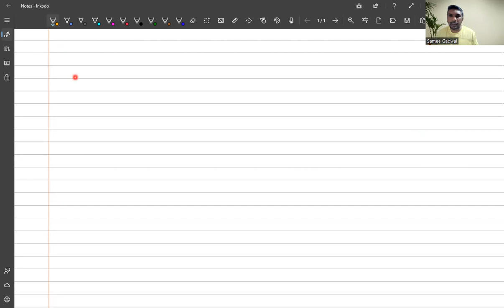L5||Projectile Motion/Numerical set 2/Notes in Description